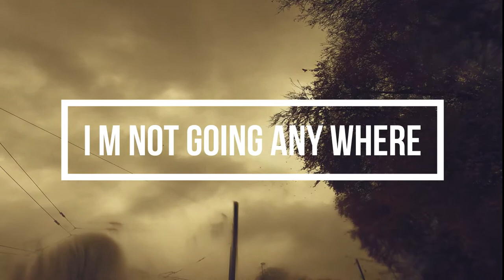alhindi_x - I m not going any where - relaxing beat music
music video